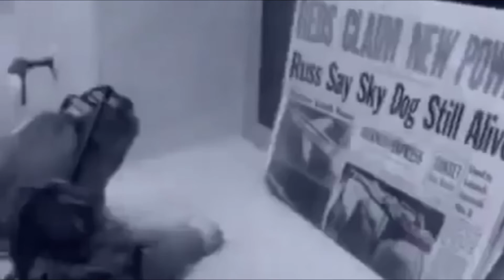पहिलाे अन्तरिक्ष यात्री लाइका || The Space Dog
Laika was a normal street dog in Russia, shosen to be sent in space. The aim was to find out how long a dog can survive in space.

On 3 November 1957 russians launched Laika into space inside a spacecraft named Sputnik-2. It was a one way ticket for laika because there was no way to bring her back to Earth.

For the first few hours everything went normal but then the cooling system failed & the temperature increased that laika couldn't withstand. 162 days after launch, Sputnik 2 re-entered the Earth’s atmosphere & burned up in re-entry along with the remains of Laika.